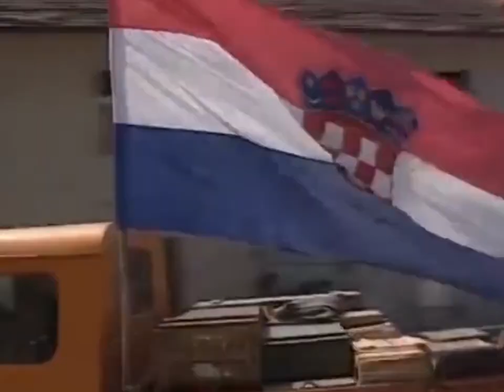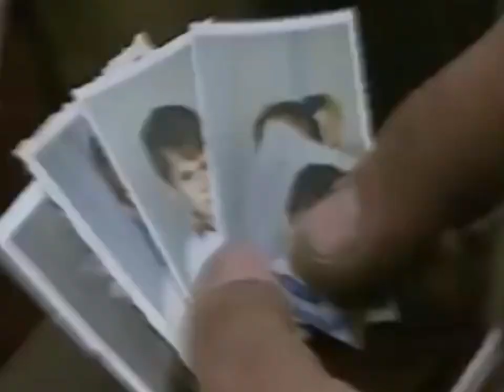No Fortunate Ones | War of Independence | Croatia, 1991 - 1995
Todd Snider - Fortunate Son

Strictly Anti-War

The Croatian War of Independence was fought from 1991 to 1995 between the Croat and Croat aligned forces loyal to the Government of Croatia-- which had declared independence from the Serbian majority, Socialist Federal Republic of Yugoslavia--and the Serbian controlled JNA also known as the Yugoslav People's Army along with the Serbian majority proto-state of the Republic of Serbian Krajina which were backed and equipped by the Yugoslavian Government under the presidency of Slobodan Milošević who had rallied support for uniting the majority of Yugoslavia into a Serb dominated "Greater Serbia" . the war was characterized by ethnically motivated war crimes and ethnic cleansing which it had in common with the other conflicts during the fall of Yugoslavia.

in the conflict the Croat forces suffered 15,007 dead (of which 6,322 were civilians) and 300,000 internally displaced peoples. on the other hand the Serb forces suffered 8,413 dead (of which 2677 were civilians) and also 300,000 internally displaced.

The majority of the footage for this video comes from the Battle of Vukovar, an 87-day siege of the Croatian controlled city of Vukovar by the JNA (Yugoslavian People's Army) and Serbian paramilitary forces. the siege resulted in a pyrrhic victory for the Serbian forces and in the near destruction of the city with almost no structures left undamaged, the deaths of 3,121 people (1,139 of whom were civilians) and an exodus of 20,000+ residents of the city.
The siege is famous for being among the most destructive and costly battles of the war as well as the massacre of at least 200 Croatian POWS and civilians.

As for some context for the video:
in 0:49 President Slobodan Milošević of Yugoslavia is seen

In 1:34 Croatian forces can be seen holding an upside down and tattered Yugoslavian Flag.

in 1:37 Veselin Šljivančanin of the JNA who oversaw the Battle of Vukovar and the Vukovar massacre is seen.

in 1:44 The Serbian "Victors" of the Seige of Vukovar are seen in the town center after the battle.

if you want me to provide context for other parts of the video please